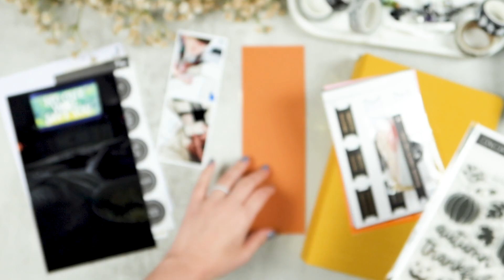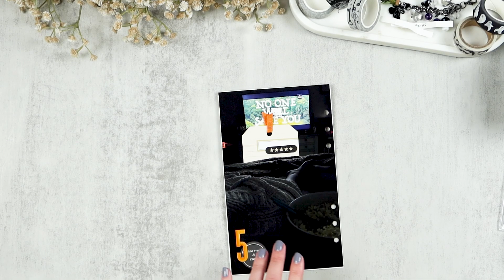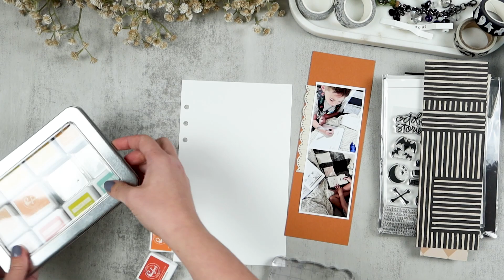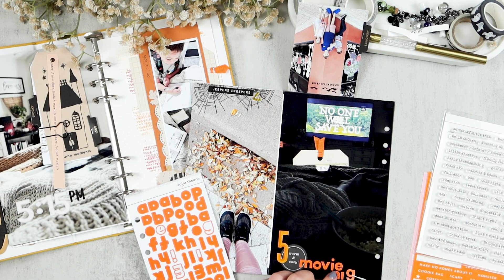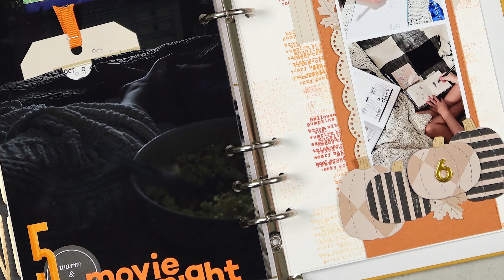October Daily 2023 | Stories 5 & 6 | Creating Pockets for Journaling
Hi Friends! Today I am working in my 2023 October Daily project! I documenting a movie night and a cute moment with my kids.

- Kokuya Dotliner Tape Runner
- Kokuya Dotliner Refills
- Velcro Thin Clear Dots
- Epson Premium Presentation Paper Matte
- Epson EcoTank Photo ET-8500 Printer

✨ F A V O R I T E  I T E M S ✨

- Pigma Micron Black Pens
- Tombow Dual Brush Pen, N89
- Tombow Dual Brush Pen, N79
- Crayola Super Tips Marker Set
- Alphabet Letter Wood Stamps with Box
- Ranger Archival Ink, Jet Black
- Metal Long Fasteners by Tim Holtz
- Tiny Attacher by Tim Holtz
- Hero Arts Blending Brush
- Plastic Storage Envelopes
- VELCRO Thin Clear Dots w/Adhesive
- Isaac Jacobs Clear Acrylic 3-Compartment Organizer
- Kokuya Dotliner Refills

✨ P R I N T E R S  &  P A P E R S  I  U S E ✨

- Grafix Ink Jet Film (Transparency Paper)
- Grafix Printable Vellum Inkjet
- Epson Ultra Premium Photo Paper GLOSSY

- Canon IVY Mini Photo Printer